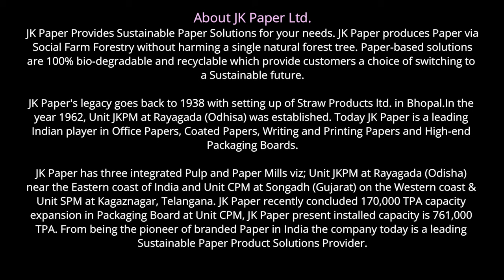Why Manpower Challenges and a need to embrace Digital Transformation are important for paper mills?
Watch an Insight from Mr. AS Mehta, President & Director at JK Paper Ltd. during Paperex Panel Discussion. Mr. Mehta discusses the need to embrace digital transformation and his thoughts on the manpower challenges in paper mills.